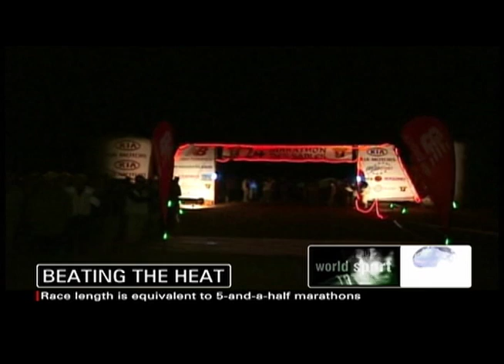World Sport on CNNi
The first feature I edited is on Marathon des Sables. The second feature is about Alan Shearer being named the Newcastle manager. I edited the tease and the press conference segment.